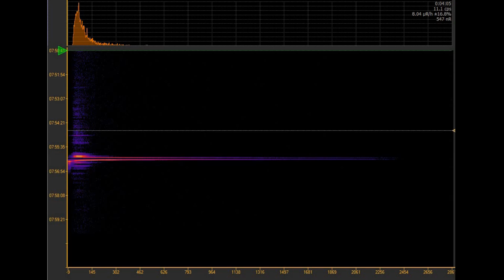X-Rays at airport recorded with CMOS cameras and spectrometer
A Kodak PIXPRO WPZ2 and a GoPro HERO going side by side under an airport X-Rays scanner with a Radiacode 102 spectrometer measuring the radiation. A peak forms around 60 keV with a secondary peak at very low energy probably due to XRF of surrounding materials. The spectrometer reaches almost 42,000 counts per seconds and loses linearity under the beam giving an apparent maximal exposure of 460 mR/h.